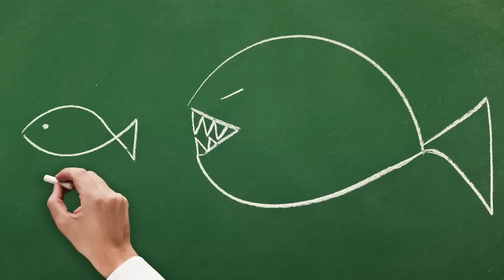Can You Solve These 6 Riddles?!